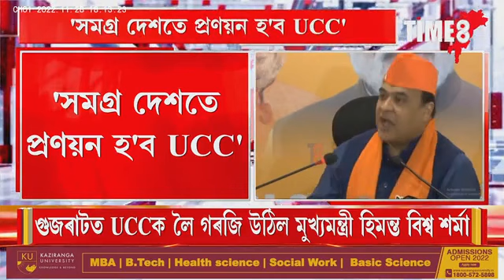মুছলমান মহিলাক ন্যায় দিব বিজেপিয়ে , সমগ্ৰ দেশতে প্ৰণয়ন হ'ব UCC